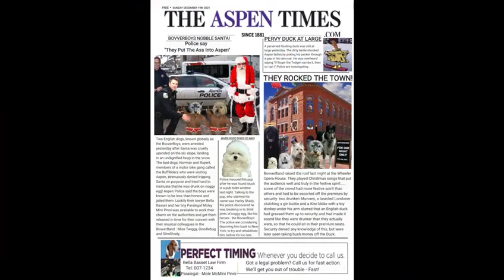BovverBoys & BovverBand join TheRuffRiderz ride through Aspen 2021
The RuffRiderz are a group of pets on motorcycles and every couple months we go on a very cool ride somewhere in the world.

18 December 2021
Norman, Rupert, Miss Twiggy, Doodlebug and SlimShady on a RuffRiderz bike ride through Aspen, Colorado.
Check out our hilarious shenanigans on the ride through Aspen! (like when we knocked over Santa on the ski slopes which landed the Bovver Boys in jail - again and deported - again)